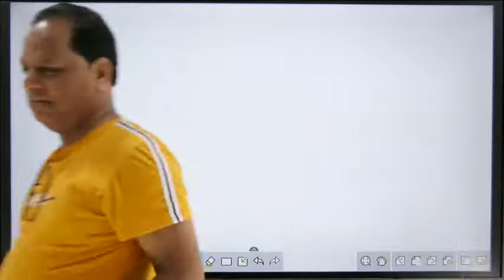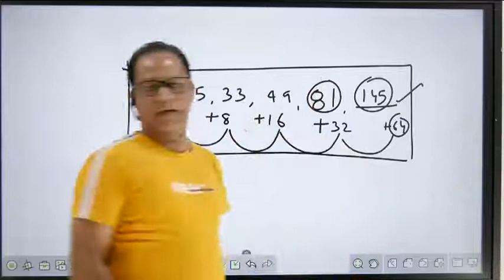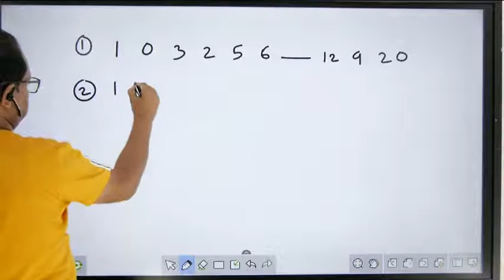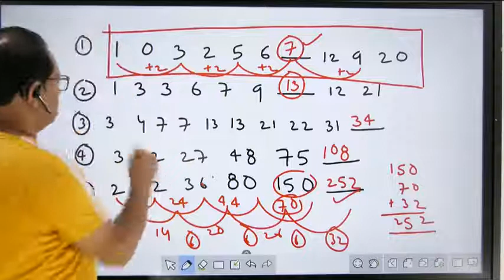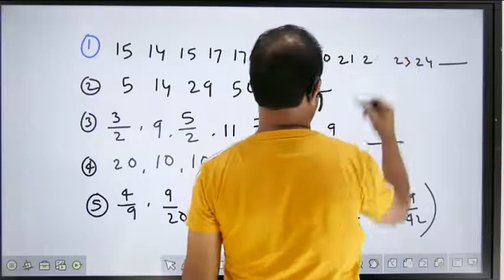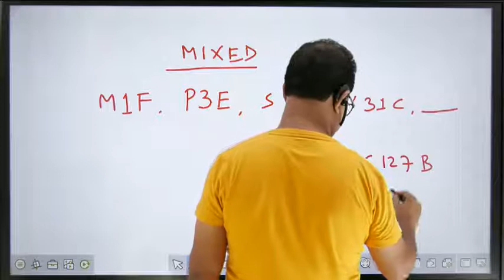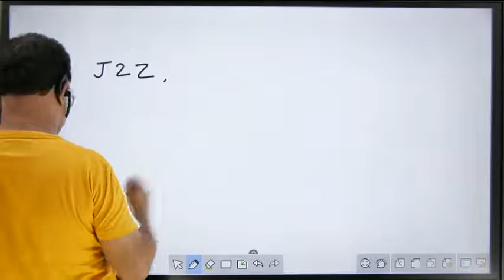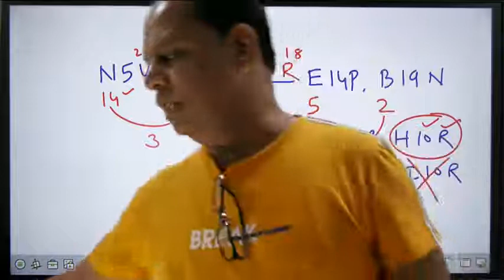Session 4 Reasoning Parwez Sir